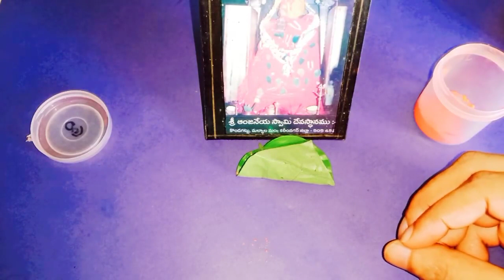మంగళవారం రాత్రి 2 లవంగాల్ని తమలపాకులో పెట్టి ఈ ప్రదేశములో పెట్టండి అప్పులు సమస్యలు తీరుతాయి అదృష్టం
Time:10.00 AM TO 1.00 PM And 3.00 PM TO 6.00 PM
fees: 500 rupees
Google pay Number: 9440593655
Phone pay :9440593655